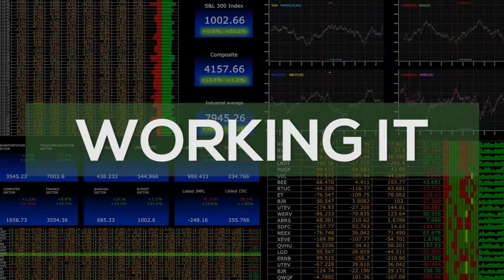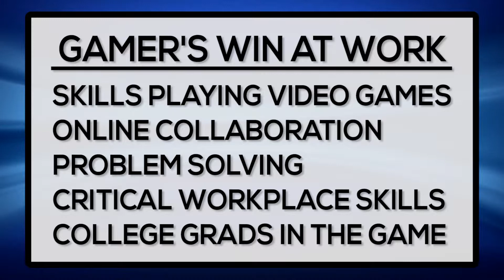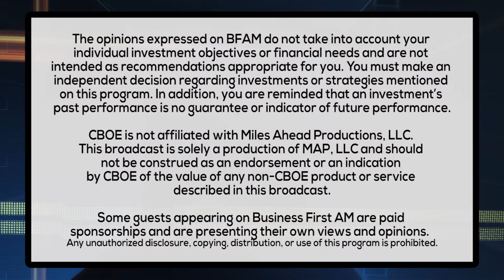WORKING IT - VIDEO GAMERS WINNING WORK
Andy Challenger from Challenger, Gray and Christmas is sharing how you can transform those video game skills into a full time job!